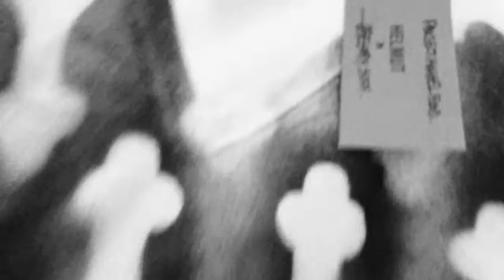Filmed by James Georgopoulos for Helmut Lang and Gregory Siff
video I shot and directed on a Iphone 5s for one of my artist friends Gregory Siff for Helmut Lang